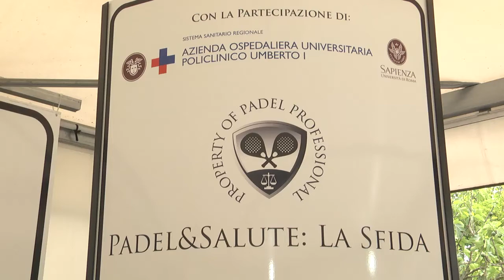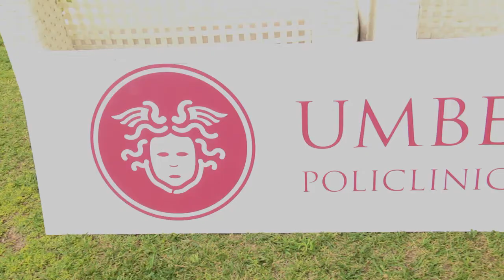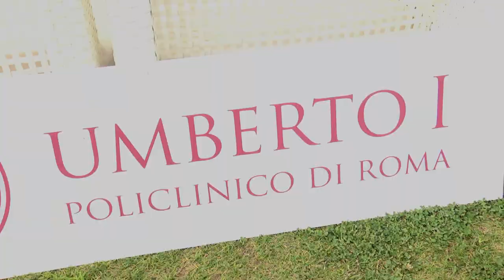Padel e salute: la sfida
Padel e salute. Lo sport in coppia con la prevenzione, la prima medicina per chi vuole mantenersi in forma, in salute e a lungo.
Il 6 e 7 maggio ha inaugurato il torneo romano presso l’Acuero Padel Club, in via dei Due Ponti. Con una importante novità che caratterizza tutte e cinque le sfide in programma da maggio fino ad ottobre: per la prima volta la manifestazione sposa la salute ed il gioco viene affiancato dalle diverse équipe del Policlinico Umberto I che, ad ogni tappa del challenge, prenderanno in carico cinque diversi argomenti clinici per fornire gratuitamente consulenze specialistiche con visite mediche ed indagini diagnostiche a tutti coloro che intendano usufruirne.
La joint venture nasce da un'idea del Prof. Stefano Arcieri.